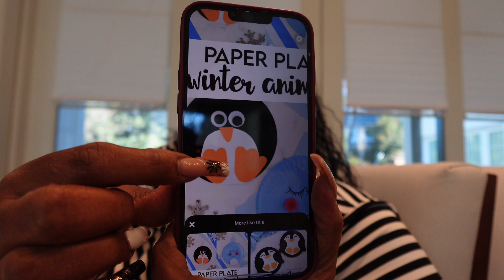Wow!!!! Come see what we made its Art Time!!!! Episode 2!!